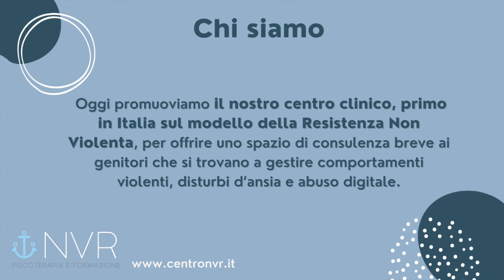Presentazione del Centro Clinico “Psicoterapia e Formazione NVR”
La presentazione pubblica di "Psicoterapia e Formazione NVR", il Primo centro clinico in Italia basato sulla resistenza NON violenta (NonViolent Resistance) per gestire i comportamenti violenti e conflittuali nelle relazioni tra adulti e bambini.

Il Centro nasce dalla collaborazione fra Cooperativa Paradigma, l’Associazione Il Melo e l’Agenzia Formativa Riflessi, che da molti anni portano avanti progetti di formazione e di supervisione congiunti.

// 𝗚𝗟𝗜 𝗜𝗡𝗧𝗘𝗥𝗩𝗘𝗡𝗧𝗜

00:00 start
00:06 Introduzione di Rosa Napolitano, psicologa psicoterapeuta dell’équipe di Psicoterapia e Formazione NVR.
08:06 Intervento di Stefano Cirillo, psicologo psicoterapeuta, co-direttore della Scuola di Psicoterapia Mara Selvini Palazzoli.
19:22 Intervento di Haim Omer, psicoterapeuta, ricercatore e docente di psicologia all’Università di Tel-Aviv. Ideatore del paradigma della Nuova Autorità e della Resistenza Non Violenta (NVR).
01:03:46 Intervento di Daniele Piacentini, psichiatra psicoterapeuta, curatore dell’edizione italiana delle opere di Haim Omer.
01:22:25 Informazioni e contatti di Psicoterapia e Formazione NVR.

// Centro clinico basato sulla Resistenza Non Violenta